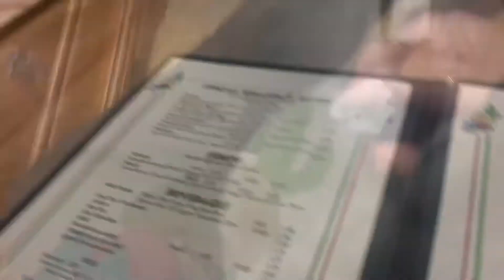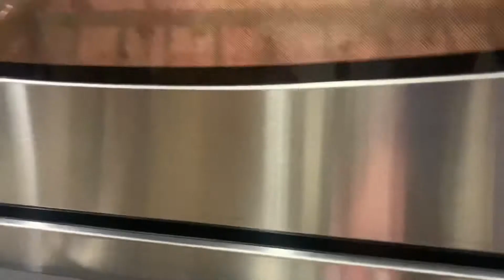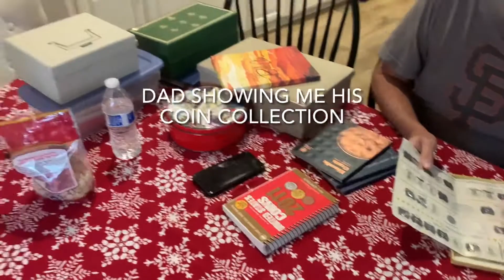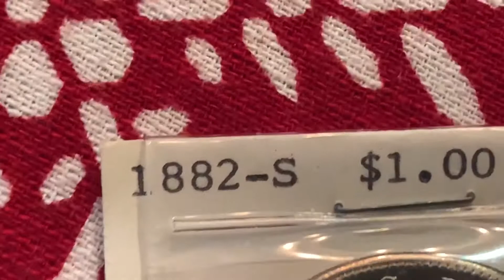Wadsworth Family Vlog # 4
November-December 2021